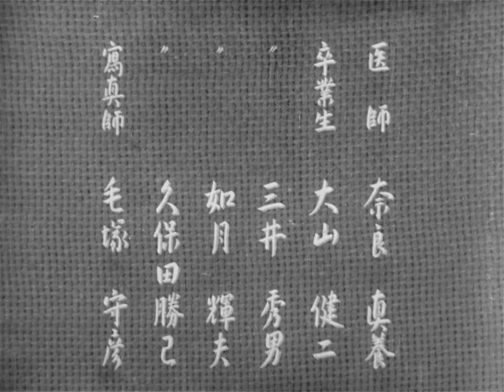There Was A Father (1942) HD Full Length Movie - Directed by Yasujirō Ozu (Chichi Ariki)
There Was a Father (父ありき, Chichi Ariki) is a 1942 Japanese film directed by Yasujirō Ozu.

A father and his son, a son and his father. Horikawa is a widower, a teacher, and a good father to Ryohei, who's about 10. After a tragedy, Horikawa resigns from teaching and takes Ryohei from Tokyo to the town of Ueno, enrolling him in junior high; to the lad's sorrow, he will be a boarder. Horikawa returns to work in Tokyo, their separation is complete. Jump ahead more than ten years: with dad's help, Ryohei has finished college and has a teaching job in Akita. Horikawa considers living with his son, which Ryohei wants, but the elder's notions of duty and hard work preclude it. Ryohei arranges a ten-day vacation with his father. Heartbreak comes quietly, nearly hidden by dignity.

Starring:
Chishû Ryû as Shuhei Horikawa
Shûji Sano as Ryohei Horikawa
Shin Saburi as Yasutaro Kurokawa